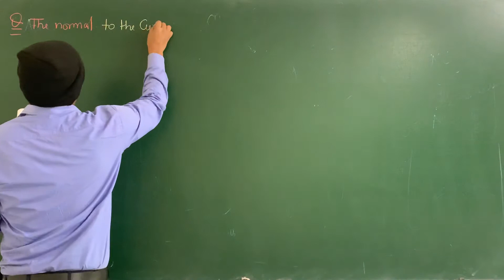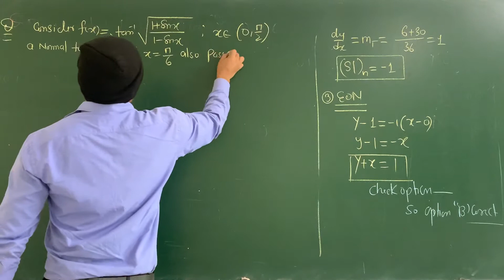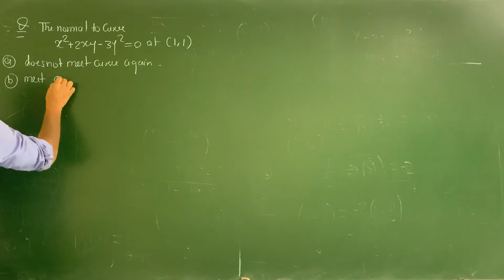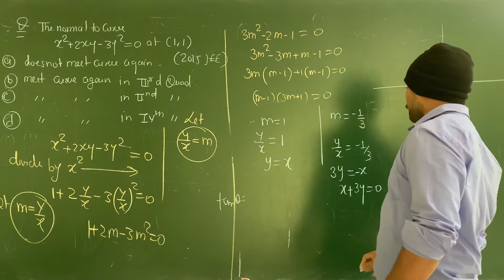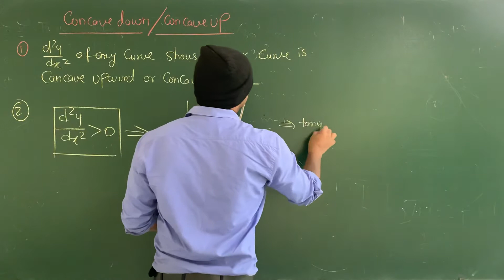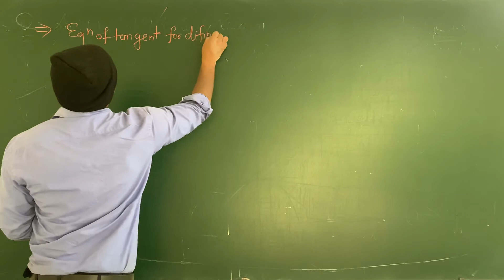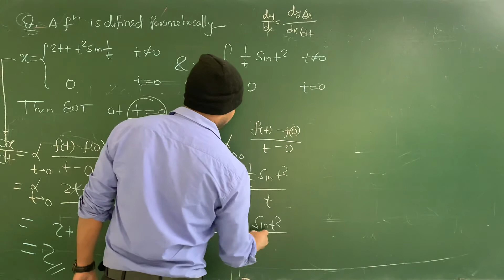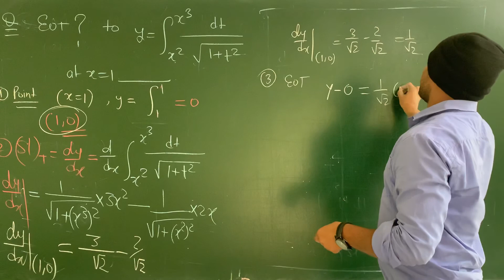L-3 | Questions On TANGENT & NORMAL | IITJEE | 12th Boards | CBSE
For IITJEE ASPIRANTS mathematics all topics lectures are available